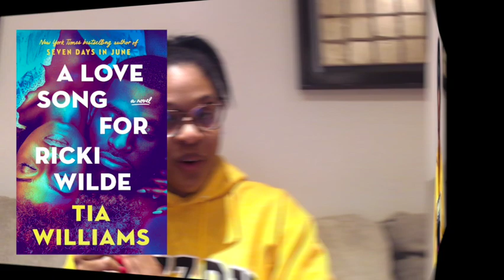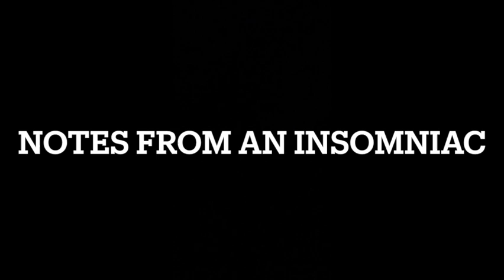24hr Reading Vlog: A Love Song for Ricki Wilde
Watch me devour my ARC of Tia Williams' A Love Song for Ricki Wilde in less than 24 hours. I laughed, I cried, I swooned and some more stuff while reading this one.